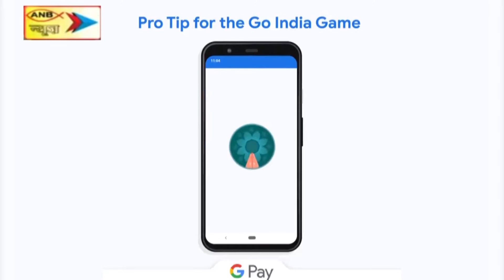झारखण्ड में लग सकता है शनिवार और रविवार का लॉकडाउन, आज CM कर सकते है घोषणा